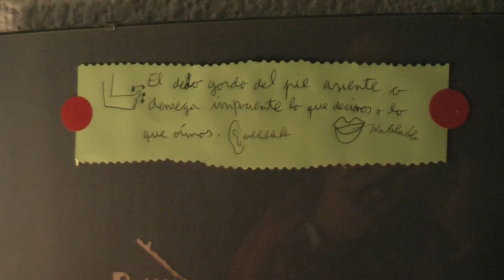La Ferida Lluminosa cara A=Vencedors i màrtirs_00014